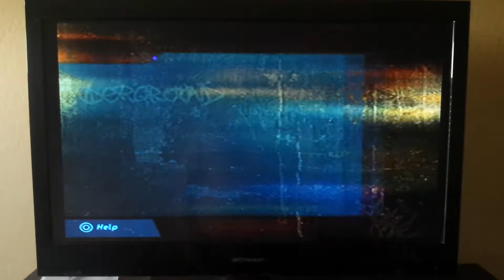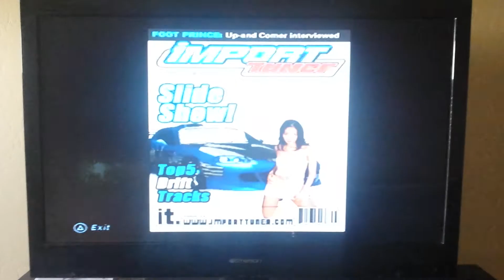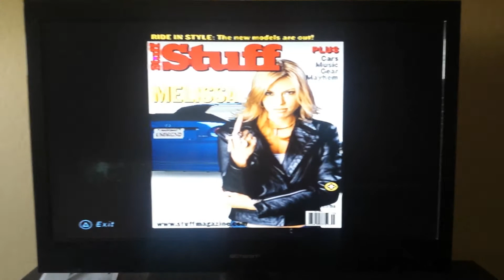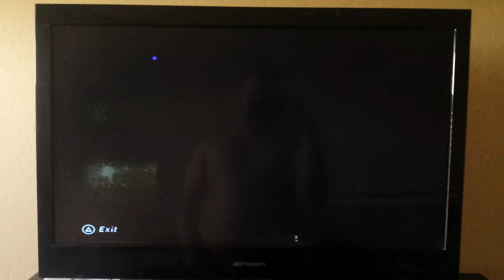NFSU1 Rankings, Magazines and Statistics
Checking it all out and not bad at all title says it all lol